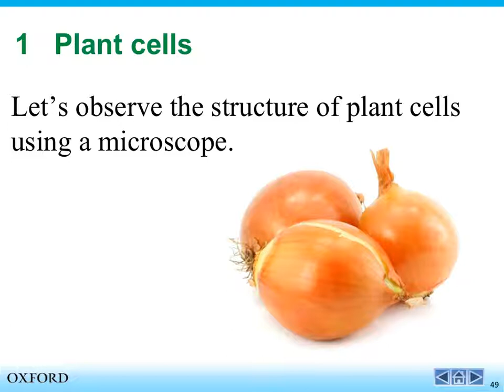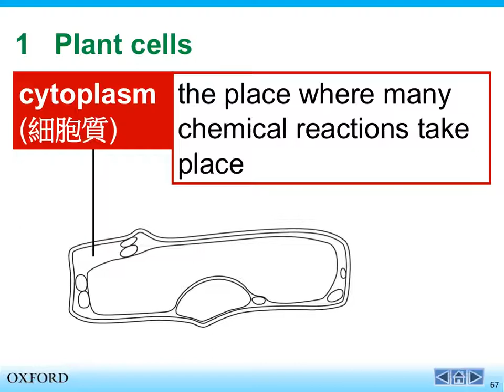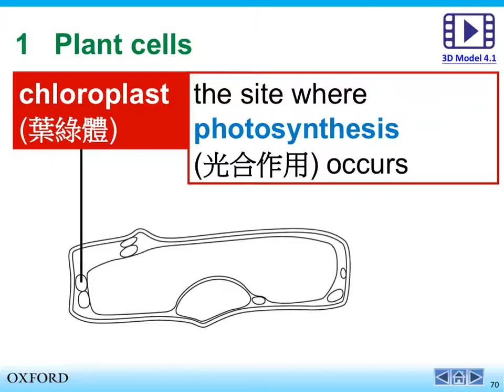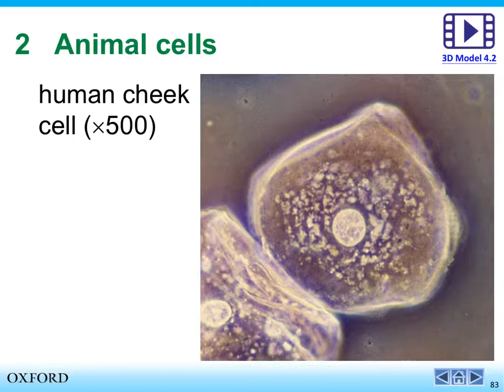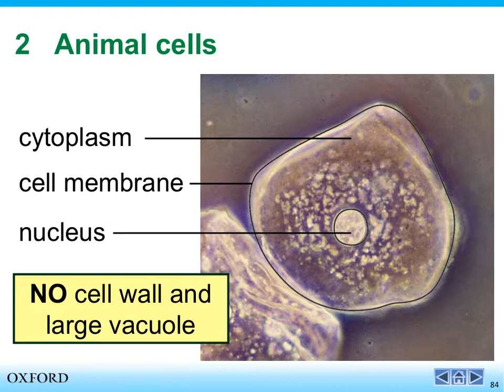[F.1 Science] Lecture - Ch. 4.1 - 2. Plant cells, Animal cells